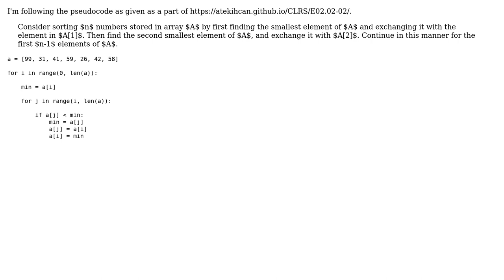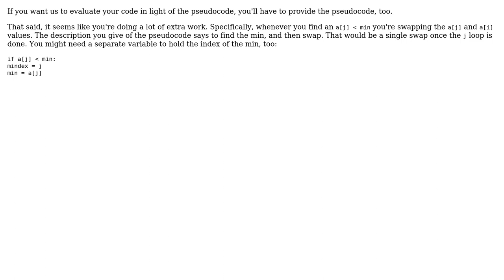Code Review: Selection Sort in python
With thanks & praise to God, and with thanks to the many people who have made this project possible! | Content (except music & images) licensed under CC BY-SA | Music | Images & others | With thanks to user SAM OnELA user imperialgendarme user aghast and the Stack Exchange Network Trademarks are property of their respective owners. You are responsible for your own actions.